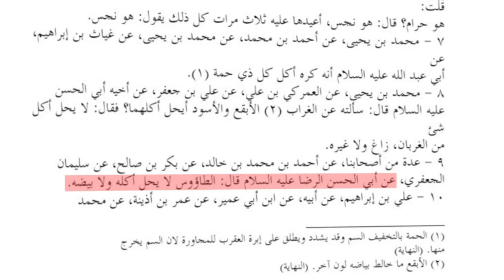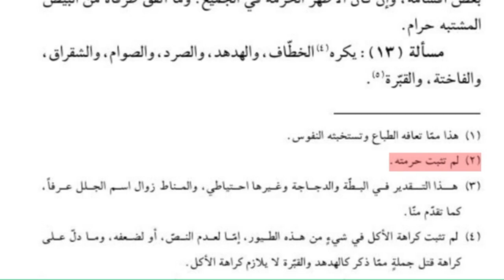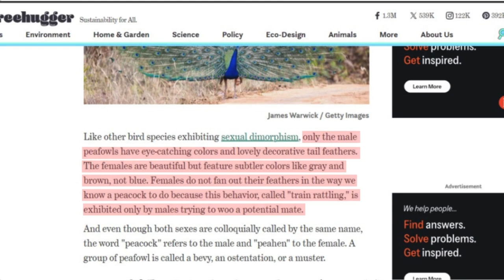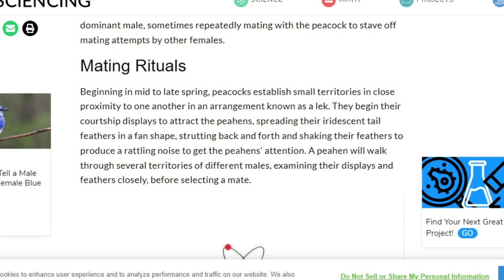"Bats and Peacocks: Halal According to Shia Mujtahideen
تبصرہ المتعلمین فی احکام الدین علامہ حلی ج1 ص 164
2:13:   وسائل الشیعہ ص 111 ج 24
2:22:   وسائل الشیعہ ص 257 ج 16
2:29:   وسائل الشیعہ ص 259 ج 16
2:48